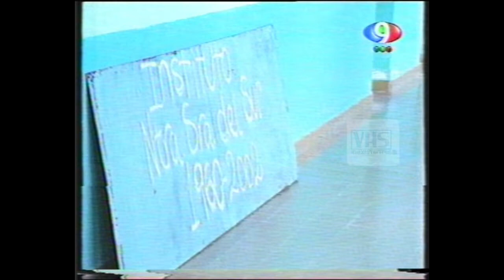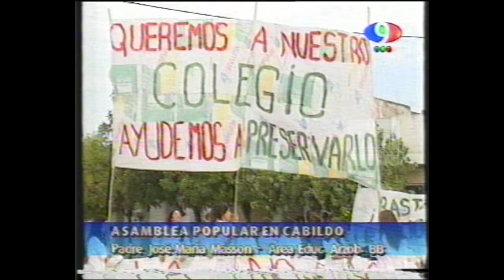Cierre del Colegio Nuestra Señora del Sur - Canal Nueve Noticias - Canal 9 Bahia Blanca - Marzo 2003